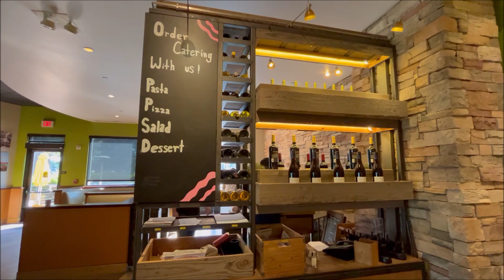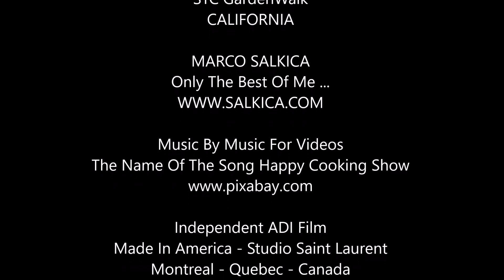Anaheim STC GardenWalk